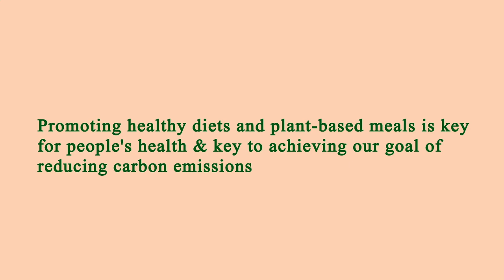Restaurants in Area Near Me Los Angeles 90066 CA, Los Angeles County, California, United States